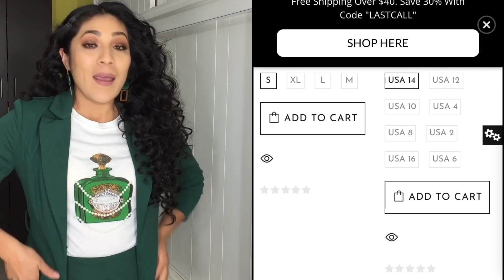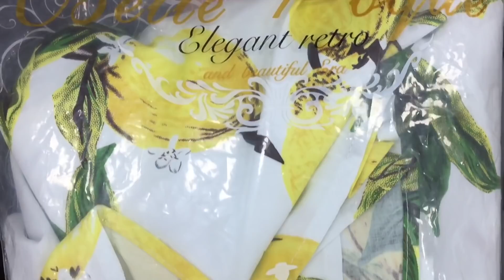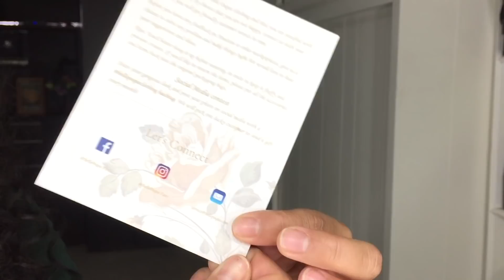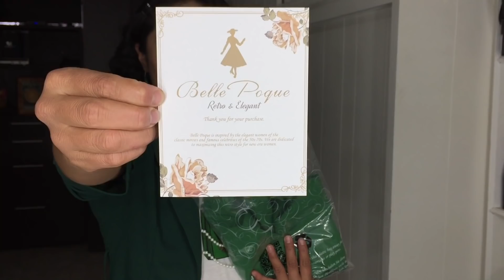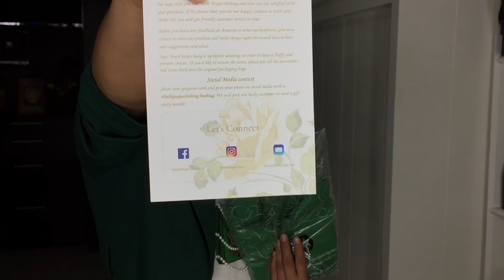Moda de los años 50-70 Outfits retro elegantes / Belle Poque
Hola lindas hoy les traigo un video haul  de una página nueva en el canal que se llama Belle poque donde venden ropa muy bonita toda es estilo de los 50-70, si te gusto el video regálame deditos arriba suscríbete y comparte déjame tus dudas y peticiones en los comentarios ♥️

Código :  JemyBP
Página web

Vestido negro fuera de stock